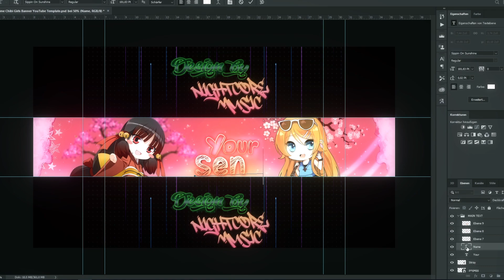Free Chibi Girls Anime Banner|Template|Free Download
If you like this Video 👍 and activate the 🔔

Lyrics:
n.a.